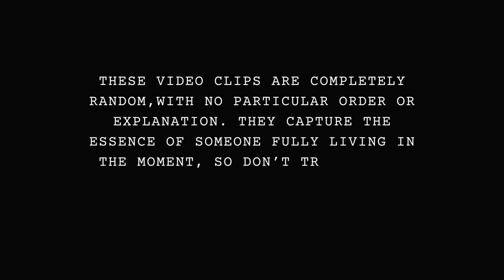Random Files From My Life ❤︎ | Tay Ming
Welcome to my life’s digital diary, where I share the raw, fun, and unexpected moments that make each day an adventure. let's experience the joy in the small things together!

Glam Team:
Hair: [@elegantstylezz (sew-in) + @thejayemeshel  (braids)]
Lashes: [@Mixxedminks]
Keep Up With My Podcast!